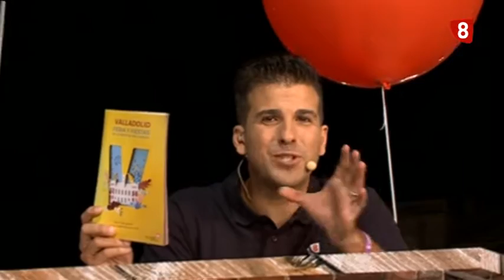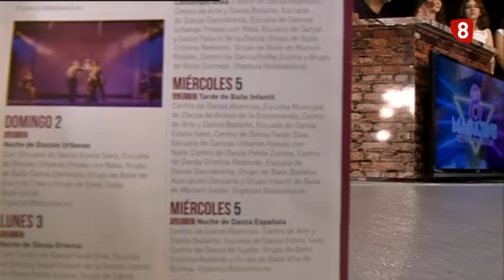8Magazine Fiestas 2018 Fiestas de Valladolid de Nuestra Señora de San Lorenzo 2018 Sábado 1 de Sep